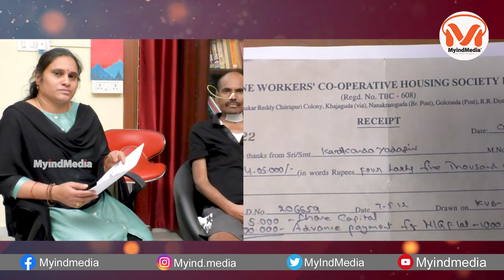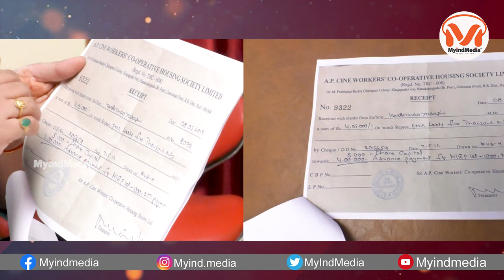కందికొండను కాపాడుకుందాం | Famous Telugu Lyricist Kandikonda | Exclusive Interview | MyindMedia